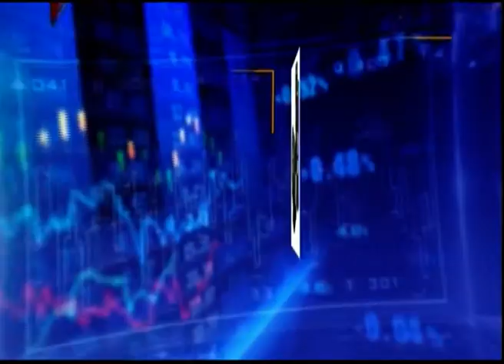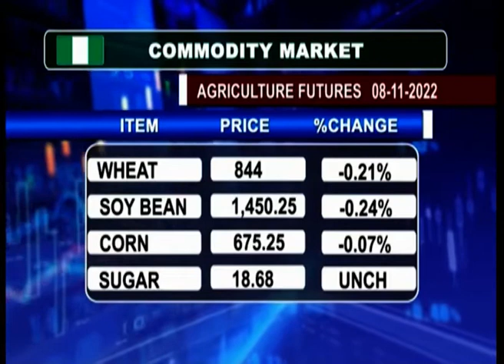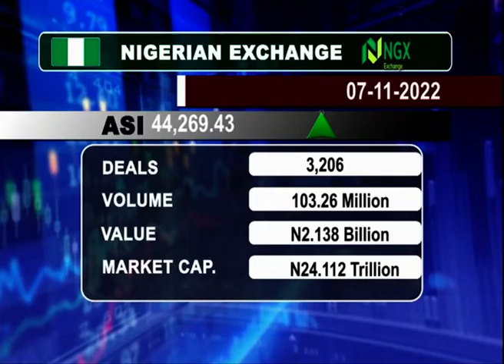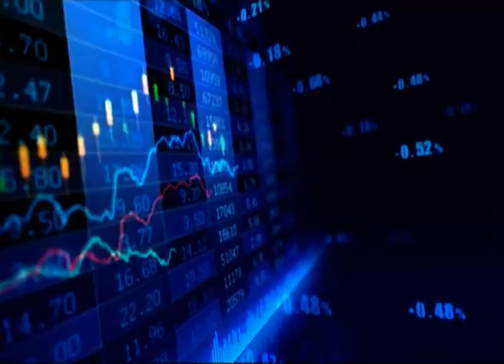Business Express Episode 1067 | 8th November 2022 | NTA